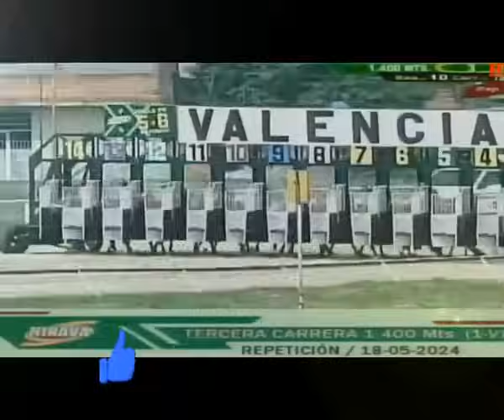| RESUMEN MAS COMPLETO DE LAS CARRERAS REALIZADAS EN VALENCIA , ESTE SAB. 18-05-24. | HINAVA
VEA EL RESUMEN MAS COMPLETO HINAVA, SABADO 18-05-24.